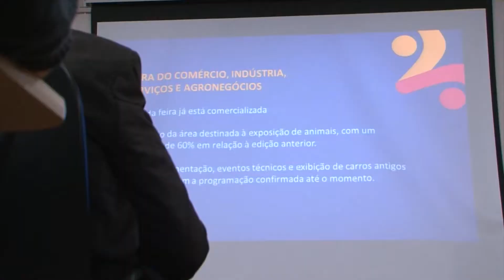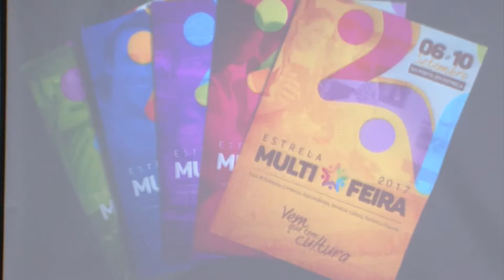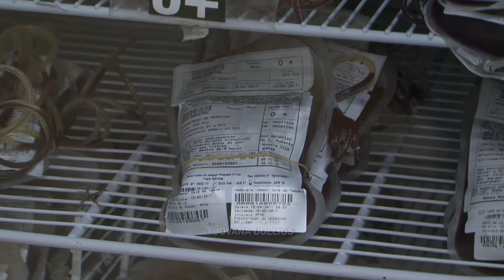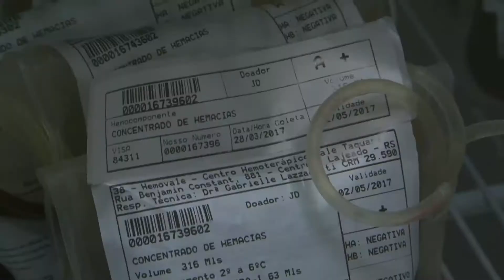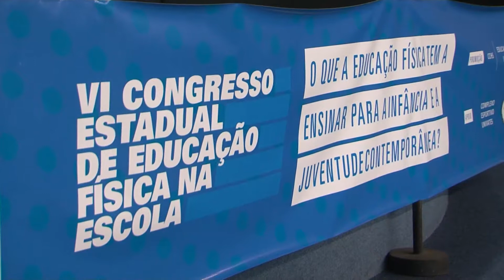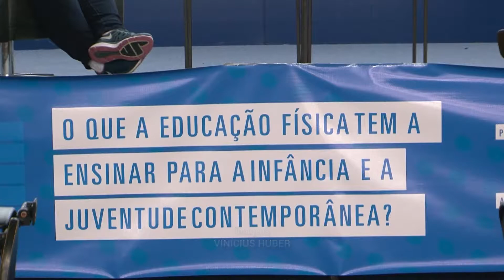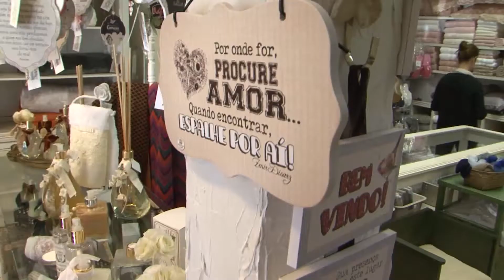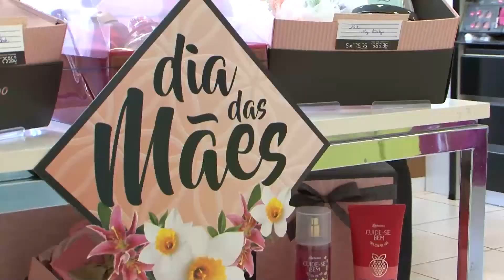JORNAL DA UNIVATES - 1ª EDIÇÃO - 11/05/17